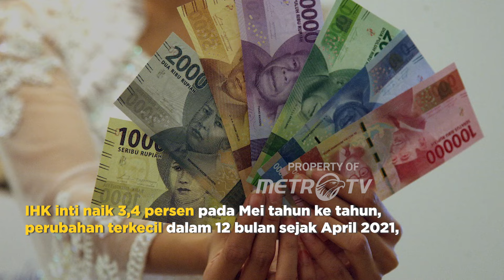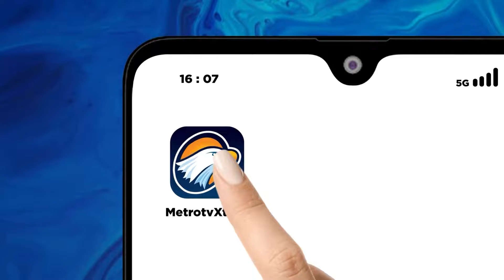Ini Pengumuman Fed yang Sebabkan Rupiah Naik Tipis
MetroTV,